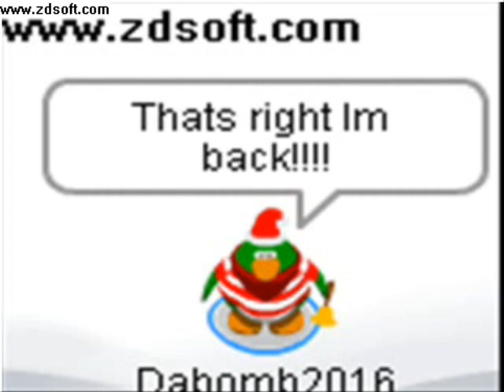Dabomb Rewind 1 "Welcome Back"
A welcome back video I made a while ago